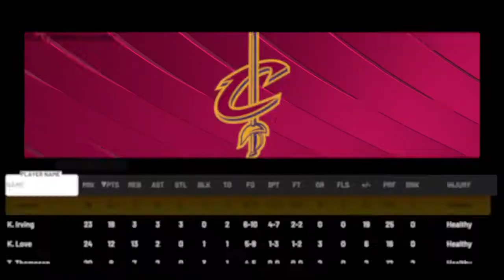NBA 2K22_20220209134705